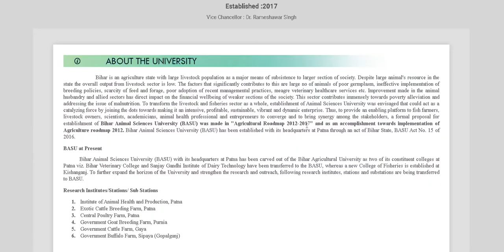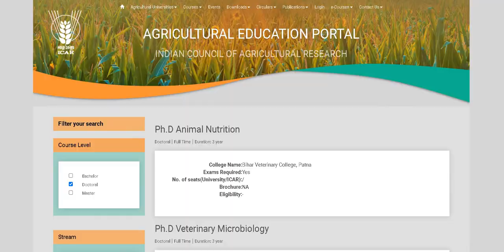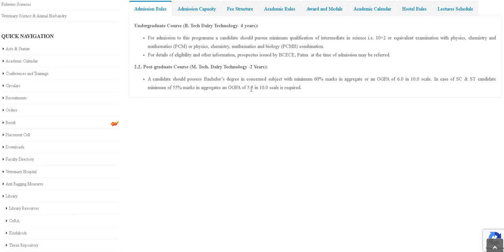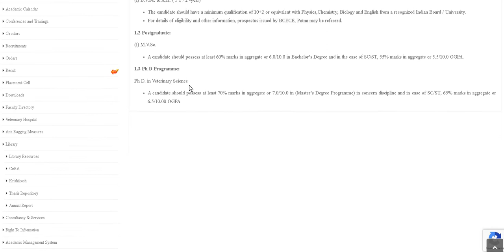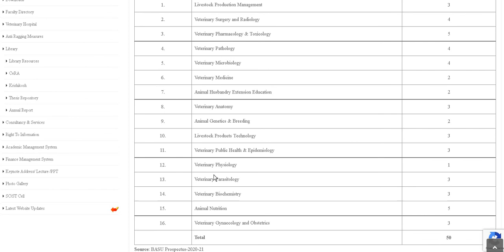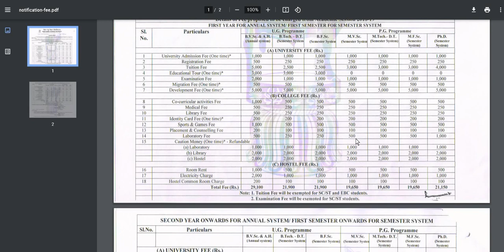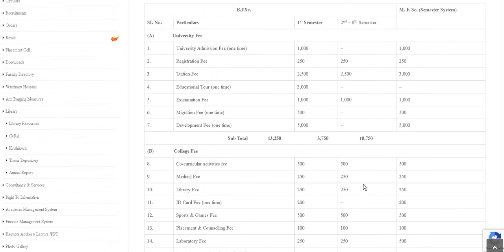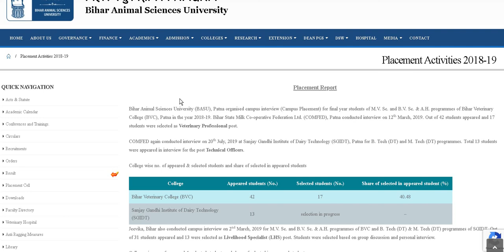Bihar Animal Sciences University, Patna || bihar agriculture vacancy 2021||Deepak Agritutorial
bihar agriculture vacancy 2021
bihar agriculture entrance exam 2021
bihar agriculture
bihar agriculture form 2021
BIHAR ANIMAL SCIENCE UNIVERSITY, PATNA
COURSES
PLACEMENT
FEE STRUCTURE
dairy technology
dairy science
Agriculture engineering
mbbs, nursing
and more career related information
Deepak Agritutorial
Deepak agritutorial